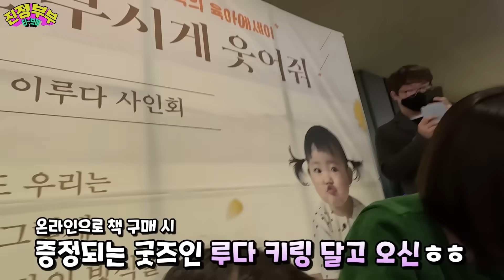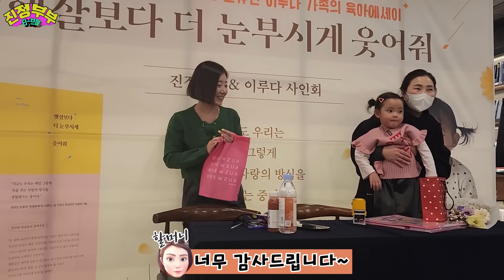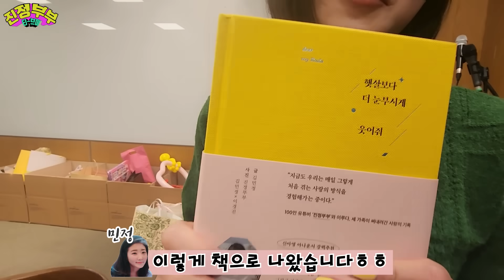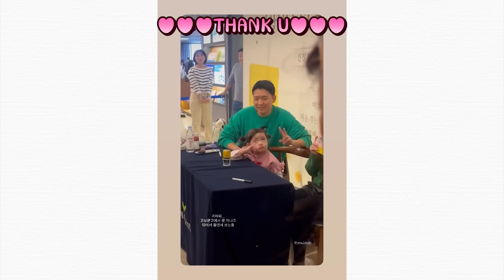[SUB] 자신의 싸인을 받기 위해 모인 사람들을 보고 루다가 한 말은..? (생후 45개월)